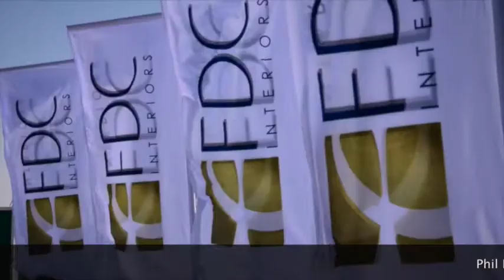FDC Interiors Groundbreaking Ceremony Report low res wm